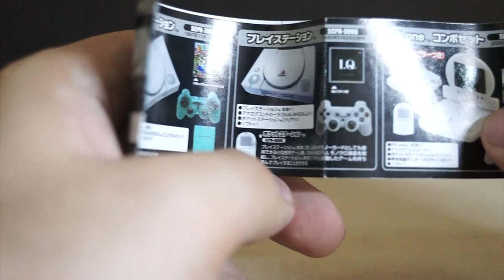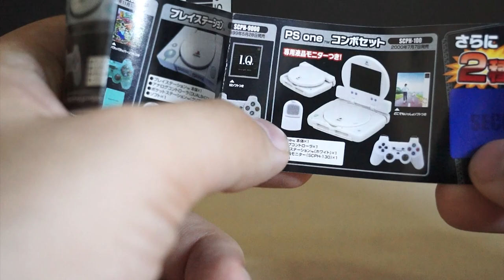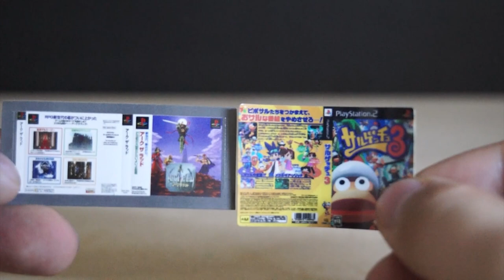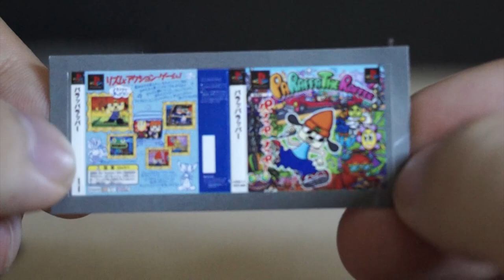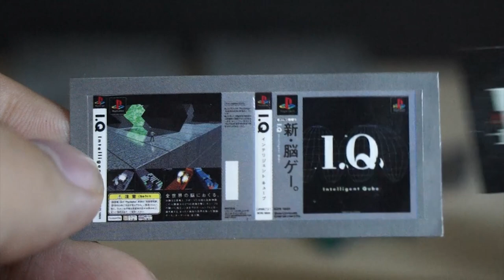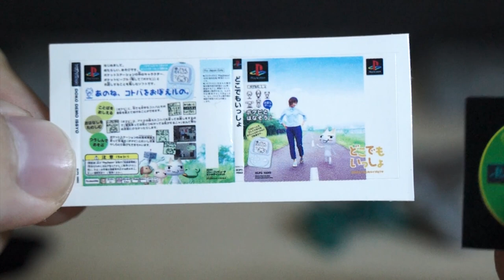Takara Tomy ARTS Playstation History Collection 1 Review